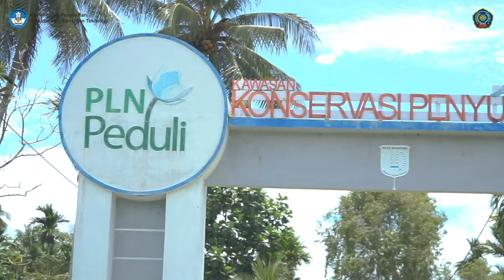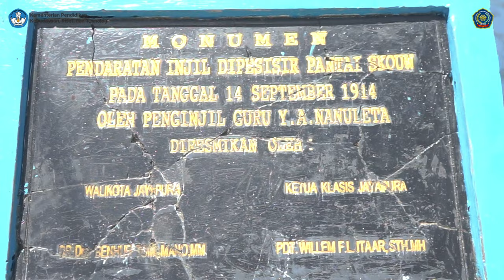PESONA DI DISTRIK MUARA TAMI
Di Distrik Muara Tami, terdapat sebuah pesona alam yang tak tertandingi: pantai yang memukau. Dengan pasir putih yang lembut seperti tepian awan, air laut yang tenang seperti cermin, dan hamparan pepohonan hijau yang melengkapi pemandangan, pantai di distrik ini adalah surga tersembunyi yang menunggu untuk dijelajahi.